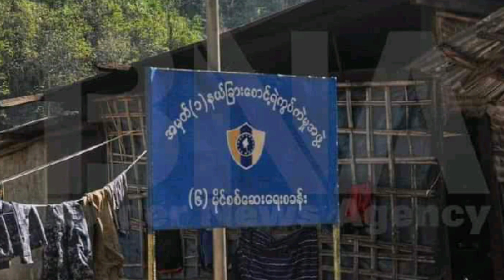RNN Rohingya News 12 September 2023